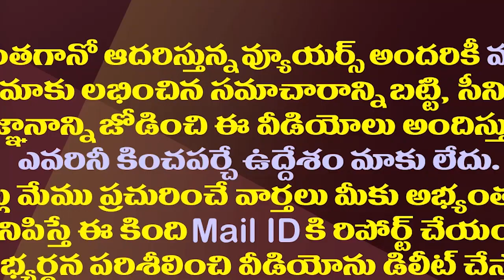పోలీసులు తండ్రిని అరెస్ట్ చేస్తే ఆ సీఎం ఏం చేశారో తెలుసా?| CM Father Arrested For His Comments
FIR Against Chhattisgarh Chief Minister Bhupesh Baghel father Nand Kumar Baghel for his remark against brahmins
Amaravathi Media